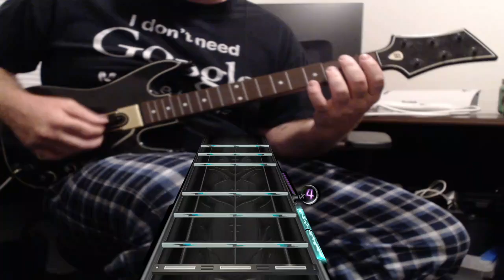In Due Time 97%